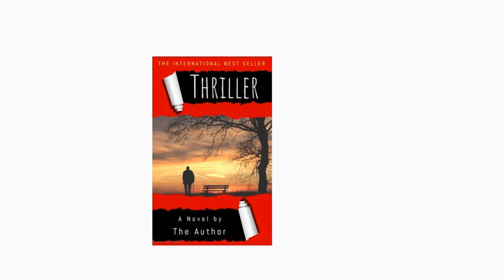Music for Reading a Thriller